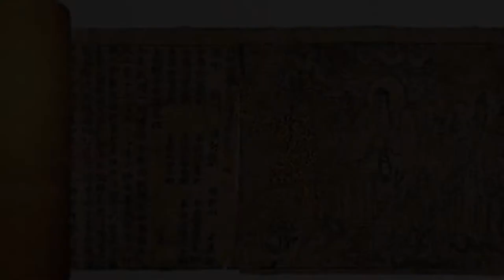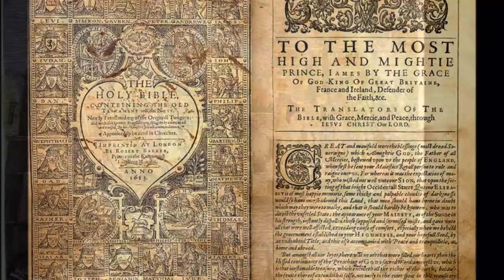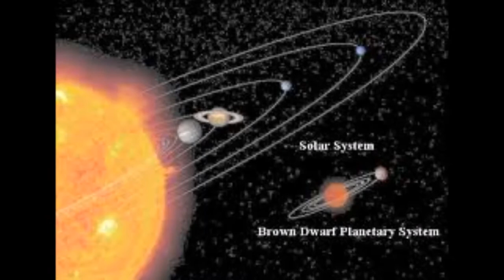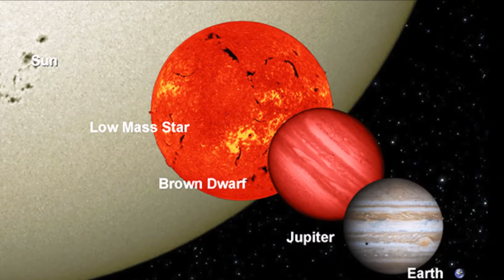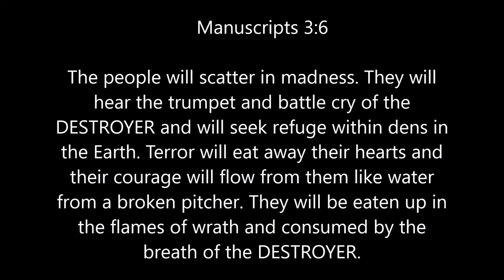The KOLBRIN Bible & Planet X - The Destroyer / Nibiru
This ancient text gives us more information about Nibiru. It calls Nibiru The Destroyer and it seems that is the same as The Beast in the Apocalypses.